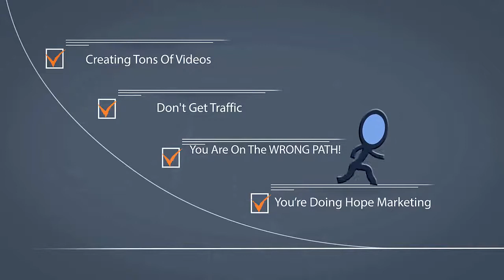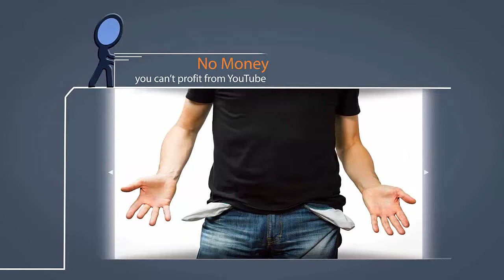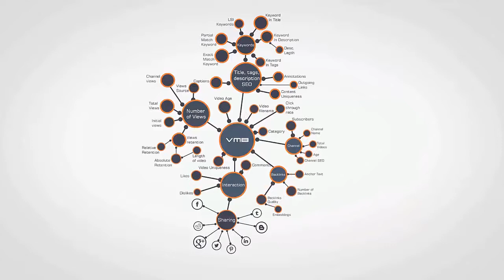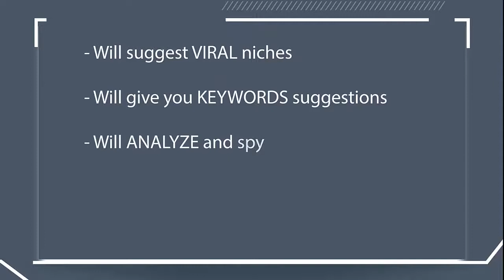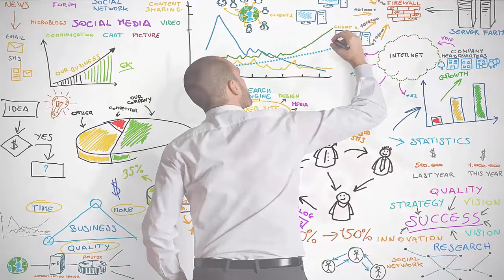Video Marketing Blaster Pro Review-$200000 Bonus & Discount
Video Marketing Blaster Pro, Video Marketing Blaster Pro Review
Video Marketing Blaster PRO -  uses it’s own Lexical Semantic engine in order to find long tail keywords and related keywords. Compared to the other tools on the market VMB will give you 500% more keyword suggestions. Research from for different sources! Generate the largest, most diversified keyword list imaginable. Uncover keyword phrases I guarantee you had absolutely no idea people actually searched on!